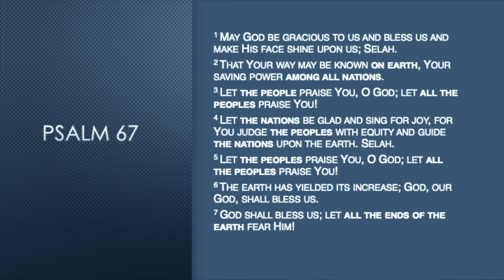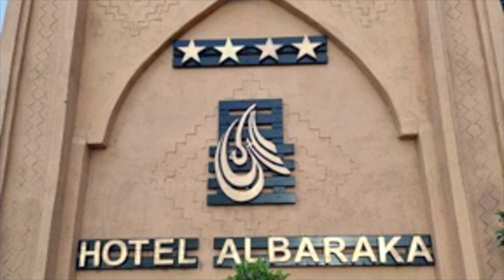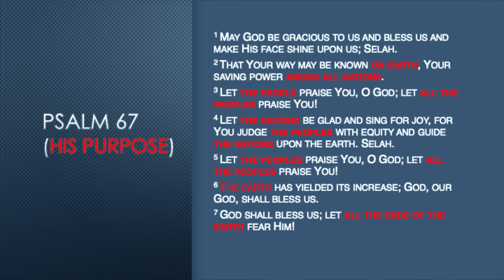Blessed To Be A Blessing | Missionary Guest